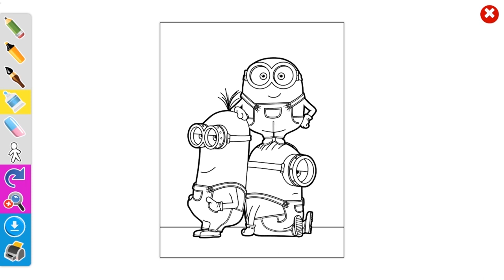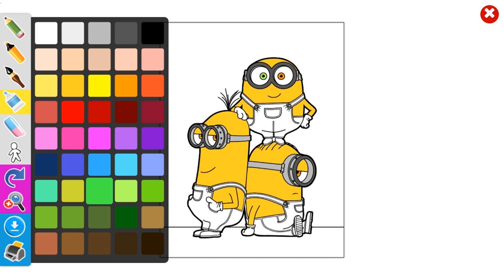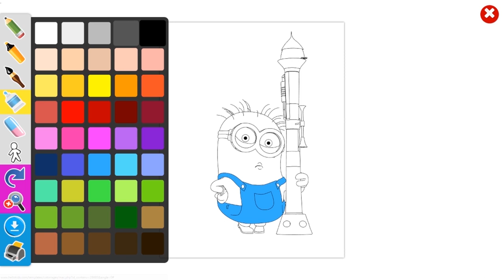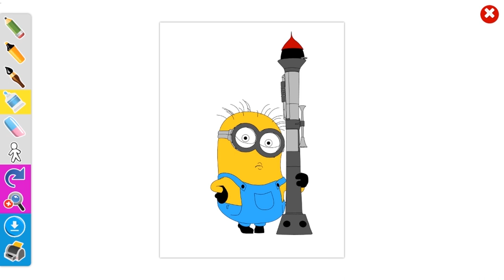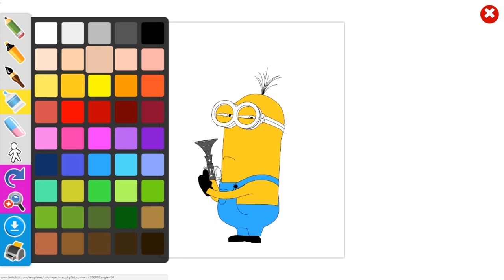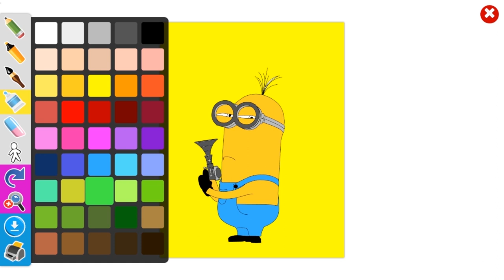Despicable Me 3 Minions Coloring Page Fidget Spinners For Kids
Coloring Despicable Me 3 Minions Coloring Book Coloring Pages Fun For Kids Minions Fidget Spinner Despicable Me 3 Hand Spinner Fun For Kids.